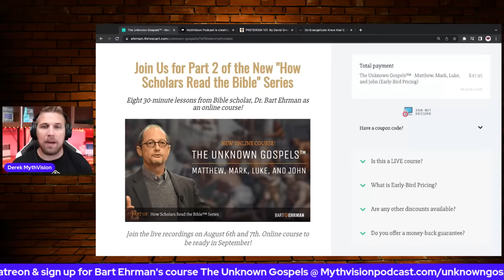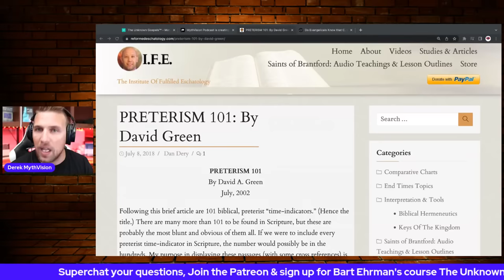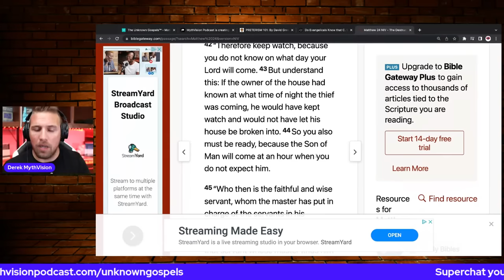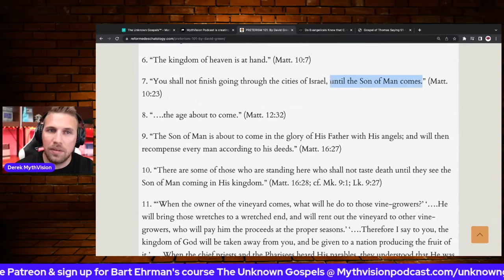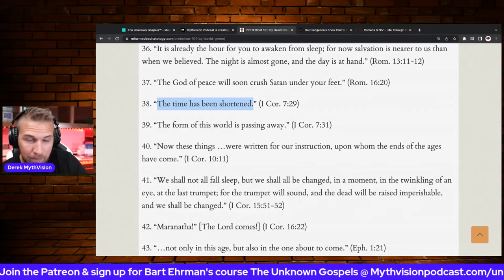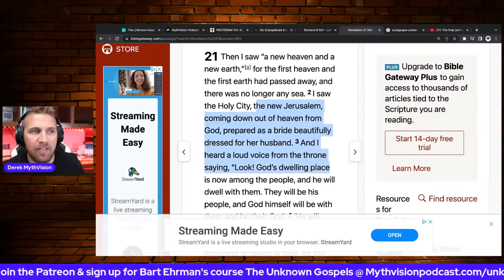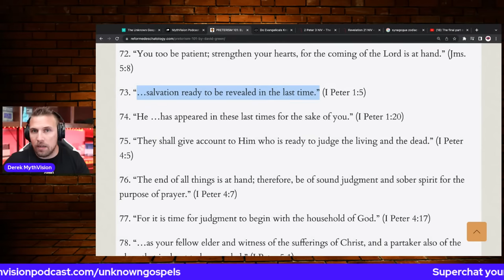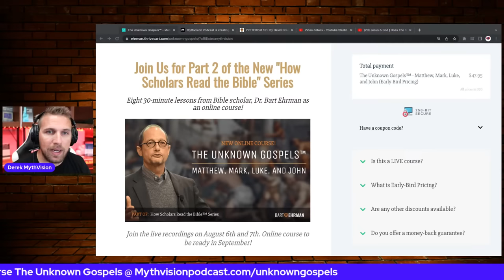Jesus Was Wrong!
Jesus Was Wrong! Derek is going live to discuss the issue of cognitive dissonance pertaining to the failed apocalyptic message of Jesus and the kingdom of God. How the clear soon end of the world passages in the New Testament lead me to try saving the savior from being a failed apocalyptic prophet. I went into Partial then full preterism and how I left this movement as well.